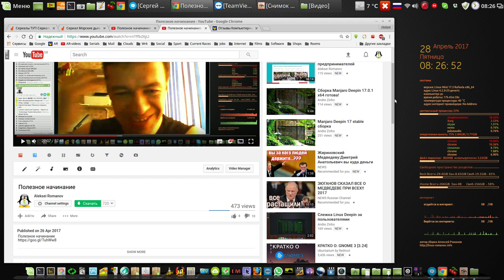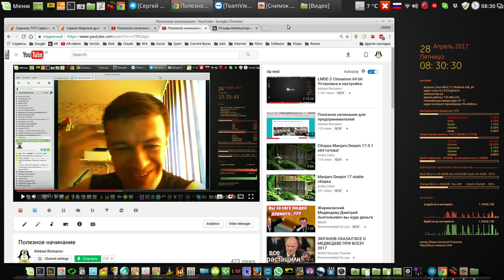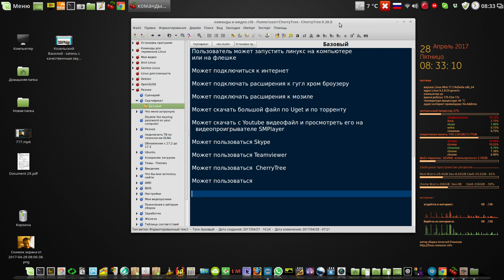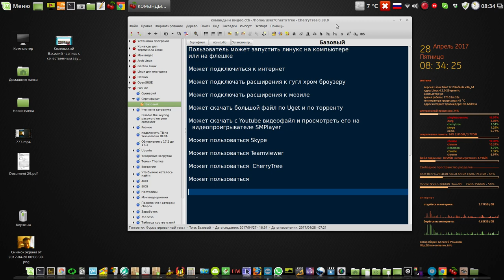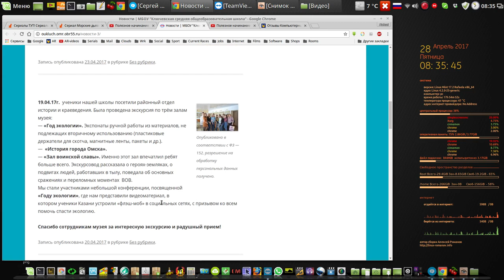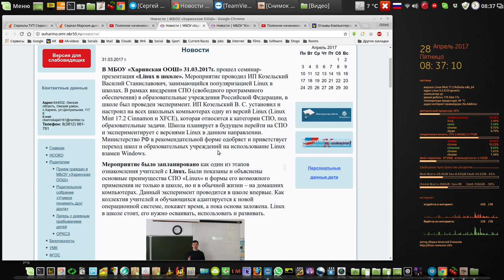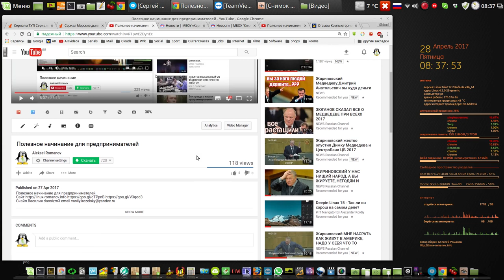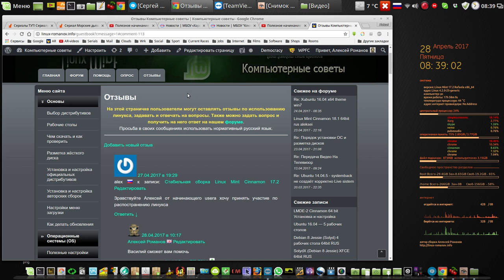Полезное начинание для всех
Мой сайт Полезное начинание для всех